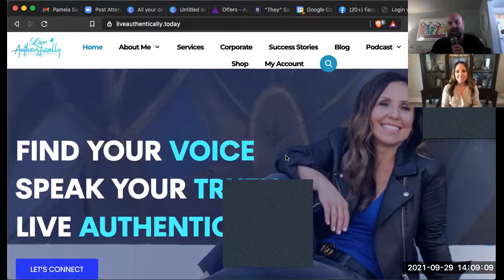"Becoming the Author of Your Life" w/ Pamela Savino of Live Authentically Today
I had a blast chatting with Coach Pamela Savino.  She shares with us some secrets to creating a life we can enjoy.  She demonstrates just exactly how, by living purposefully we can create a fulfilling life even through unexpected changes and challenges.  She is the author of SOAR: A Spiritual Journey Through Divorce, Transformation and Self Actualization.

I recently put together a Free Course that is specifically designed to guide you to your One True Goal.  You can access it here for free

Interested in a 1 on 1 Coaching Call?  Book a One Hour 1 on 1 Session with me

Book a 30 minute 1 on 1 session with me

If you're interested in learning more about Reality Transurfing, download my Summary and Interpretation Ebook or Audiobook